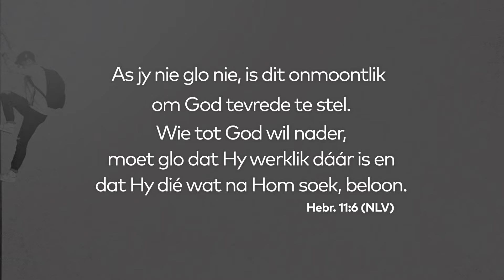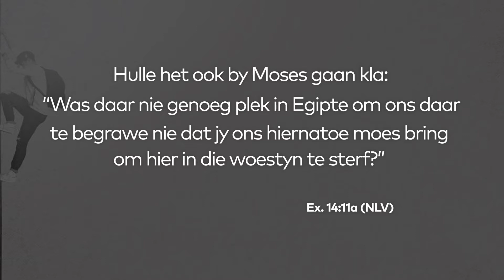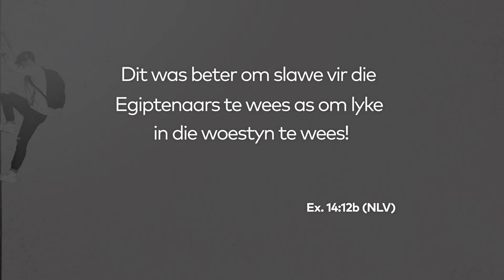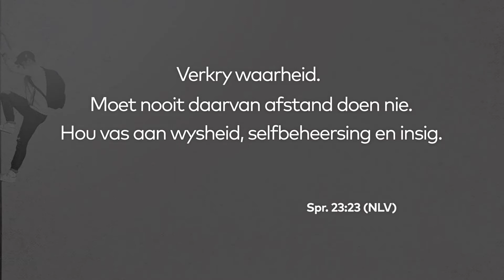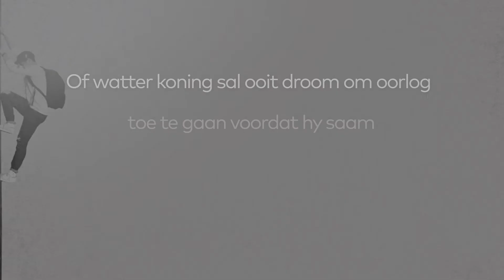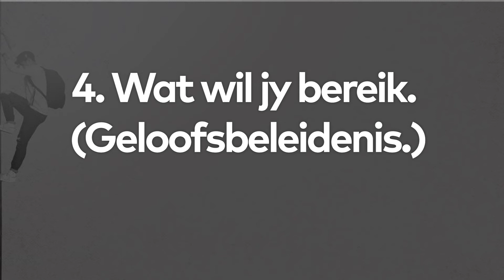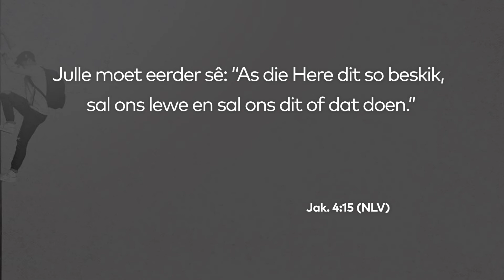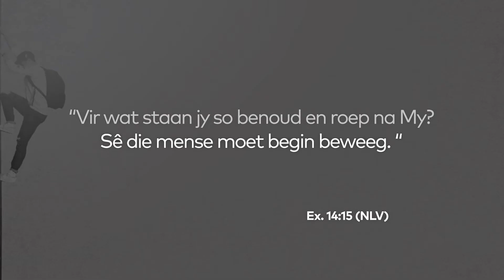Hanteer jou vrese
Ons gaan  aan met ons nuwe reeks oor Geloof is. Hierdie week praat Theo met ons oor die onderwerp: Hanteer jou vrese